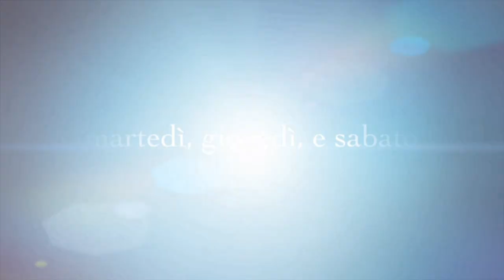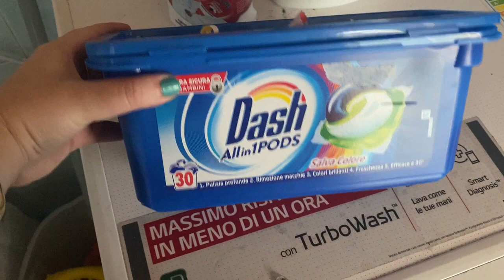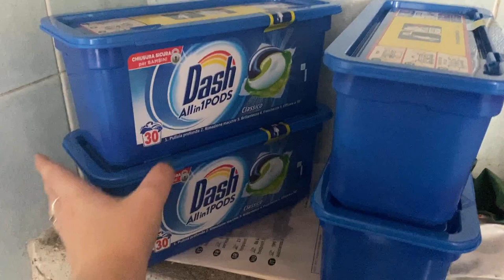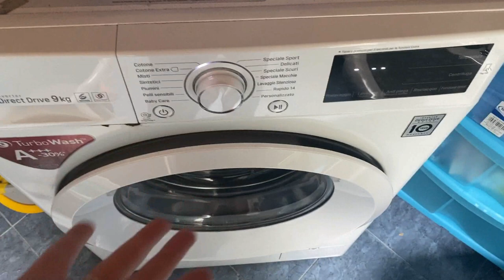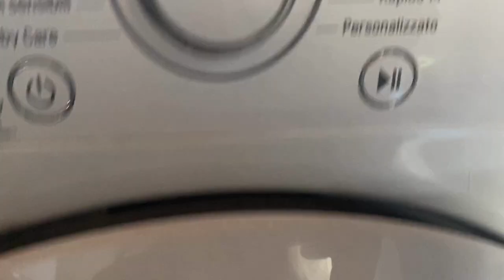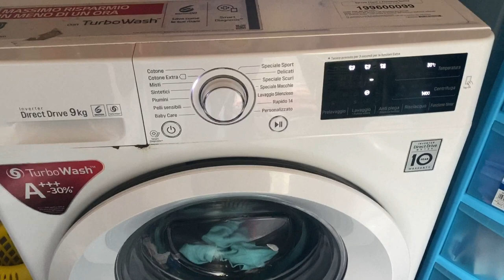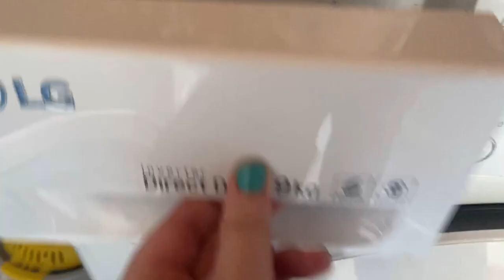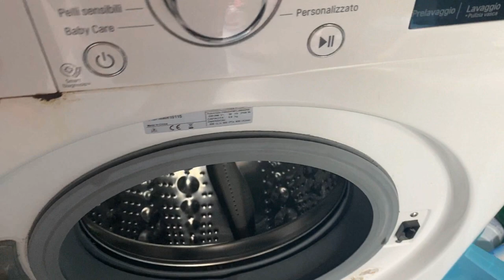COME USARE LA PASTIGLIA DASH IN LAVATRICE .... PIU' RECENSIONE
21 botton : fragolina / fragolina86